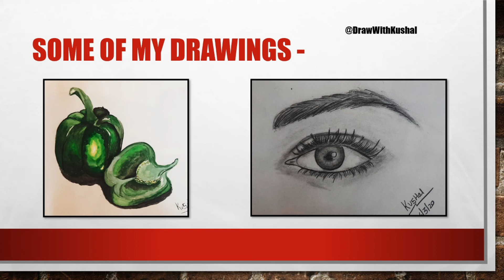Draw With Kushal Official Trailer